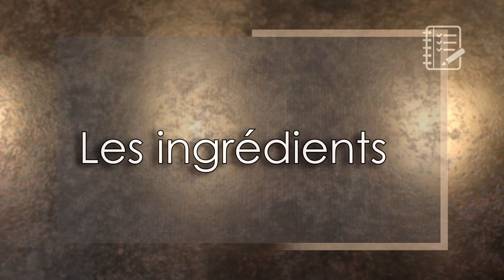Recette de la Brioche Buchty Moelleuse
● Aujourd’hui je vous propose la recette de la brioche buchty hyper moelleuse, réalisée sans beurre mais avec de la crème fraîche, une recette parfaite pour le goûter !

● Ingrédients pour la recette :
350g de farine (T45)
140g de crème fraîche épaisse
70ml de lait
60g de sucre
1 œuf
1 jaune d’œuf
7g de levure sèche de boulanger (ou 18g de levure fraîche de boulanger)
1 c. à c. d’extrait de vanille
4g de sel

● A bientôt ! ♡